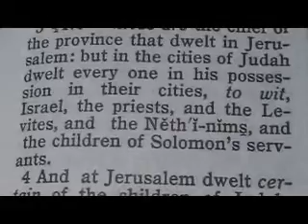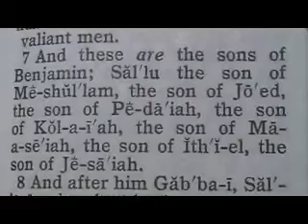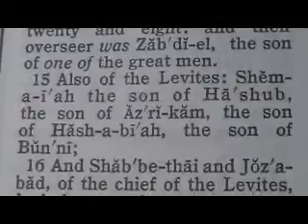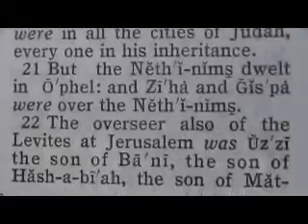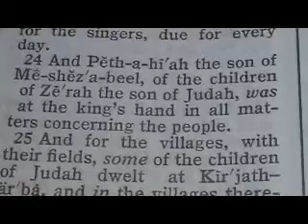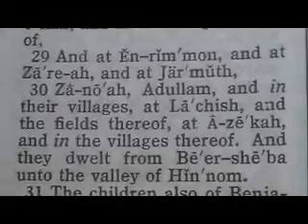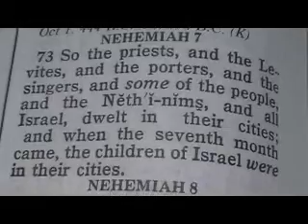794 Chronological Bible (Restoration) Nehemiah 11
1 And the rulers of the people dwelt at Jerusalem: the rest of the people also cast lots, to bring one of ten to dwell in Jerusalem the holy city, and nine parts to dwell in other cities.
2 And the people blessed all the men, that willingly offered themselves to dwell at Jerusalem.
3 ¶Now these are the chief of the province that dwelt in Jerusalem: but in the cities of Judah dwelt every one in his possession in their cities, to wit, Israel, the priests, and the Levites, and the Nethinims, and the children of Solomon's servants.
4 And at Jerusalem dwelt certain of the children of Judah, and of the children of Benjamin. Of the children of Judah; Athaiah the son of Uzziah, the son of Zechariah, the son of Amariah, the son of Shephatiah, the son of Mahalaleel, of the children of Perez;
5 And Maaseiah the son of Baruch, the son of Col--hozeh, the son of Hazaiah, the son of Adaiah, the son of Joiarib, the son of Zechariah, the son of Shiloni.
6 All the sons of Perez that dwelt at Jerusalem were four hundred threescore and eight valiant men.
7 And these are the sons of Benjamin; Sallu the son of Meshullam, the son of Joed, the son of Pedaiah, the son of Kolaiah, the son of Maaseiah, the son of Ithiel, the son of Jesaiah.
8 And after him Gabbai, Sallai, nine hundred twenty and eight.
9 And Joel the son of Zichri was their overseer: and Judah the son of Senuah was second over the city.
10 Of the priests: Jedaiah the son of Joiarib, Jachin.
11 Seraiah the son of Hilkiah, the son of Meshullam, the son of Zadok, the son of Meraioth, the son of Ahitub, was the ruler of the house of God.
12 And their brethren that did the work of the house were eight hundred twenty and two: and Adaiah the son of Jeroham, the son of Pelaliah, the son of Amzi, the son of Zechariah, the son of Pashur, the son of Malchiah,
13 And his brethren, chief of the fathers, two hundred forty and two: and Amashai the son of Azareel, the son of Ahasai, the son of Meshillemoth, the son of Immer,
14 And their brethren, mighty men of valour, an hundred twenty and eight: and their overseer was Zabdiel, the son of one of the great men.
15 Also of the Levites: Shemaiah the son of Hashub, the son of Azrikam, the son of Hashabiah, the son of Bunni;
16 And Shabbethai and Jozabad, of the chief of the Levites, had the oversight of the outward business of the house of God.
17 And Mattaniah the son of Micha, the son of Zabdi, the son of Asaph, was the principal to begin the thanksgiving in prayer: and Bakbukiah the second among his brethren, and Abda the son of Shammua, the son of Galal, the son of Jeduthun.
18 All the Levites in the holy city were two hundred fourscore and four.
19 Moreover the porters, Akkub, Talmon, and their brethren that kept the gates, were an hundred seventy and two.
20 ¶And the residue of Israel, of the priests, and the Levites, were in all the cities of Judah, every one in his inheritance.
21 But the Nethinims dwelt in Ophel: and Ziha and Gispa were over the Nethinims.
22 The overseer also of the Levites at Jerusalem was Uzzi the son of Bani, the son of Hashabiah, the son of Mattaniah, the son of Micha. Of the sons of Asaph, the singers were over the business of the house of God.
23 For it was the king's commandment concerning them, that a certain portion should be for the singers, due for every day.
24 And Pethahiah the son of Meshezabeel, of the children of Zerah the son of Judah, was at the king's hand in all matters concerning the people.
25 And for the villages, with their fields, some of the children of Judah dwelt at Kirjath--arba, and in the villages thereof, and at Dibon, and in the villages thereof, and at Jekabzeel, and in the villages thereof,
26 And at Jeshua, and at Moladah, and at Beth--phelet,
27 And at Hazar--shual, and at Beer--sheba, and in the villages thereof,
28 And at Ziklag, and at Mekonah, and in the villages thereof,
29 And at En--rimmon, and at Zareah, and at Jarmuth,
30 Zanoah, Adullam, and in their villages, at Lachish, and the fields thereof, at Azekah, and in the villages thereof. And they dwelt from Beer--sheba unto the valley of Hinnom.
31 The children also of Benjamin from Geba dwelt at Michmash, and Aija, and Beth--el, and in their villages,
32 And at Anathoth, Nob, Ananiah,
33 Hazor, Ramah, Gittaim,
34 Hadid, Zeboim, Neballat,
35 Lod, and Ono, the valley of craftsmen.
36 And of the Levites were divisions in Judah, and in Benjamin.